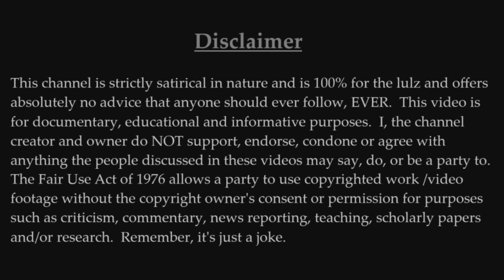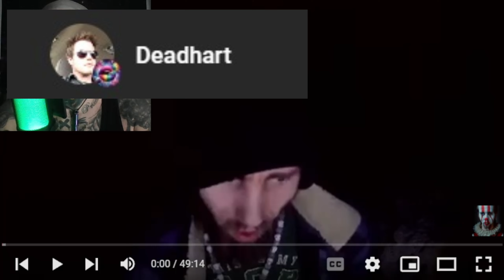Cyraxx-owns the trolls & owed MILLIONZZZ-The Goblin At Lloyd Street-Episode 39-Let's Watch Together!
Hey everyone, episode 39 here for you to view pleasurably!  In today's episode, Cyraxx will explain why he is owed 1.2 Million dollars in Ad revenue and he'll also tell us how the trollz need to get jobs and become a functioning member of society... like Cyraxx... I know, it's one of the most incredibly stupid things I've ever heard, too.  I do hope you guys enjoy, go check out N-Word Boi's channel and show love, I'll see you guys in the comments!